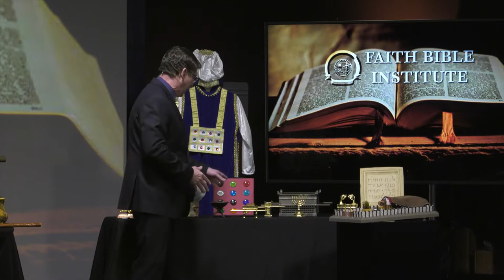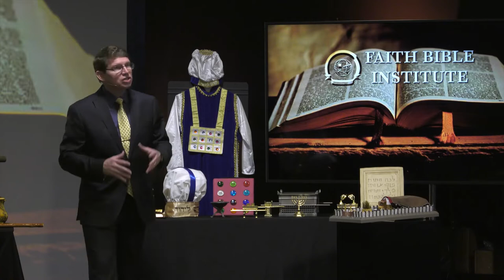Faith Bible Institute Semester 2 Overview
The second semester of Faith Bible Institute's 3-Year course.

We will study:

Bible 102 - The Exodus & The Promised Land (Exodus - Joshua)

Bible 202 - Life of Christ II (Completes Matthew, Mark, Luke, & John)

Bible 222 - The Book of Acts